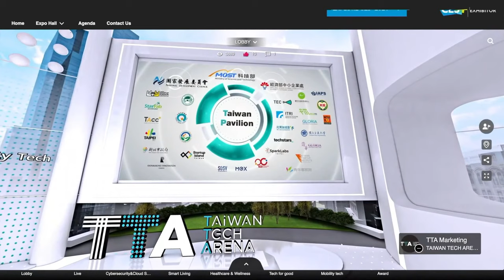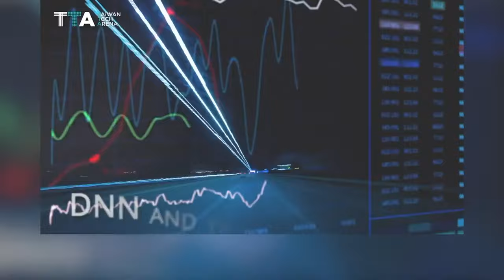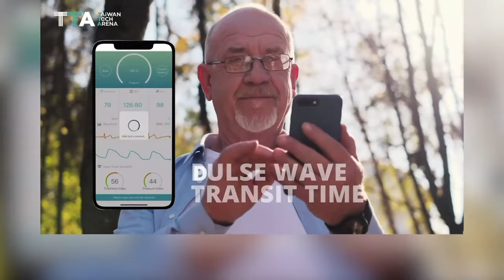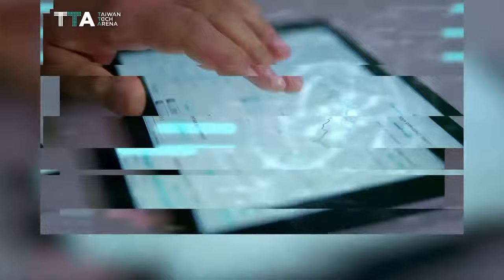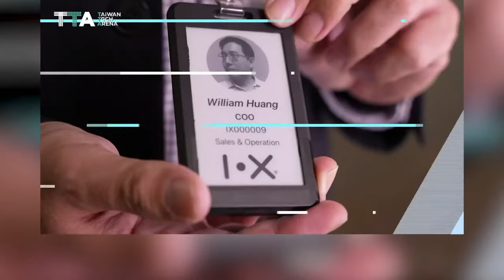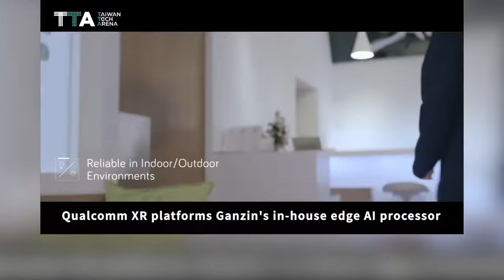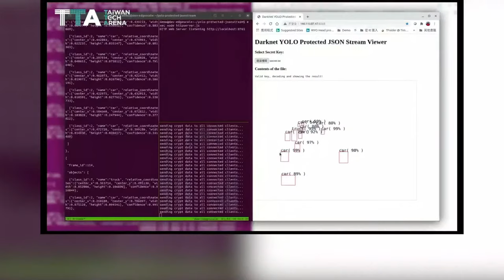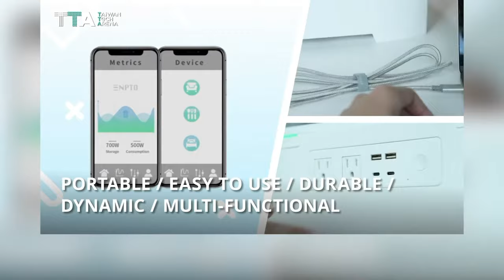Taiwan Tech reveals the future of living, mobility, and more! - Livestream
Tune in at 1:00pm PT / 4:00pm ET on Mon. Jan. 11 for Taiwan Tech's CES 2021 press conference. See what the company has planned in the world of living and mobility.